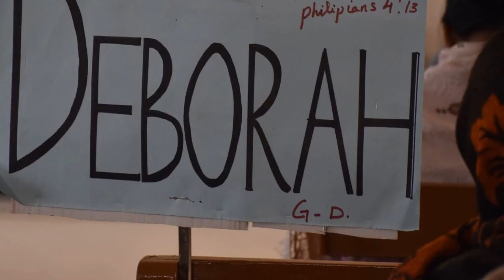LBC Diphupar | Women Department | Sports Evangelism | 26th January 2023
LBC Diphupar | Women Department | Sports Evangelism | 26th January 2023 | (Edited by Mhademo Kithan)